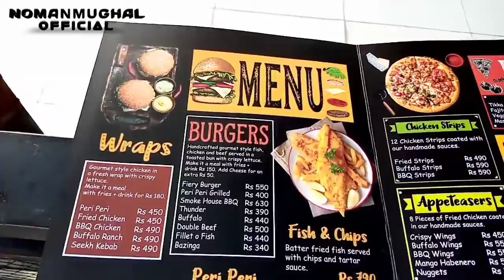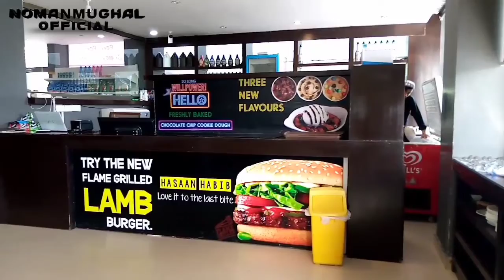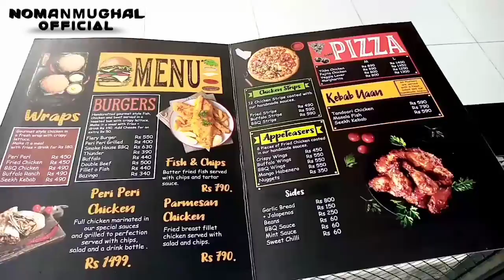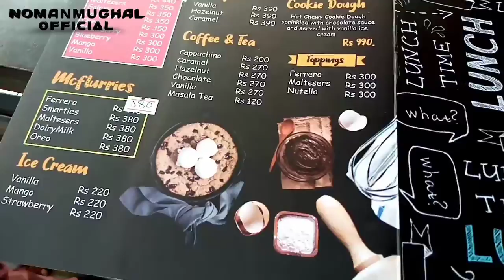Hassan Habib Restaurant | Kotli to Mirpur road Palak Chakswari Azad Kashmir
Asslam o Alaicom!!!

HasaanHabibRestaurant,HasaanHabibPark,MainKotliMirpurRoad,MirpurToPakistan,AzadKashmirFamousPlace,ManglaDam,inPalak,Dadyal,Chakswari